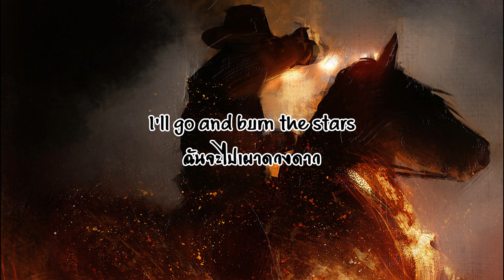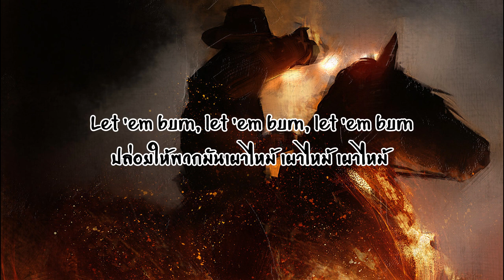[ซับไทย] Massive Vibes - Burn The Stars [TH]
ช่องนี้จะทำซับไทย เพลงและวิดีโอต่างๆ ผมจะพยายามลงคลิปอาทิตย์ละครั้ง อาจจะมีบางอาทิตย์ที่ไม่ลง และสามารถขอ

เพลงได้นะครับ
และขอบคุณคนที่มารับชมด้วยนะครับ ขอบคุณสำหรับไลค์ เพื่อเป็นกำลังใจสำหรับทำคลิปต่อไป ผมจะพยายาม ถ้าแปลผิดอะไร

ต้องขอโทษด้วยนะครับ